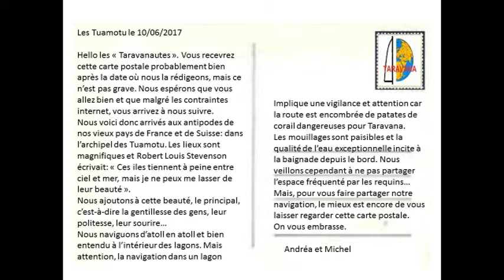navigation de lagon en lagon